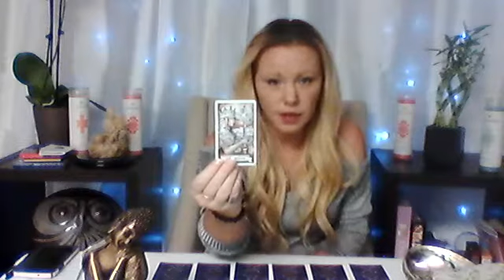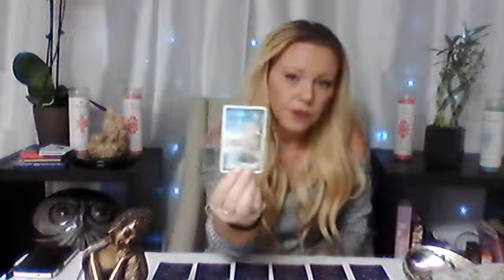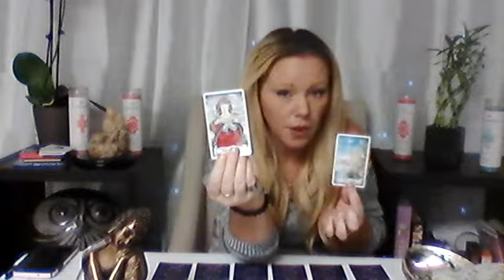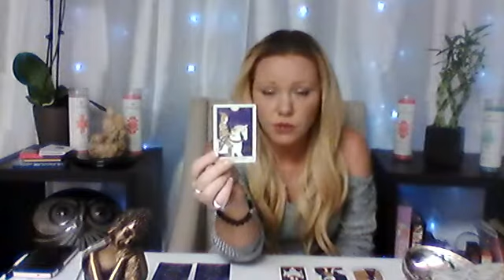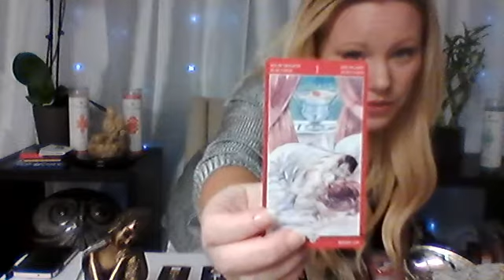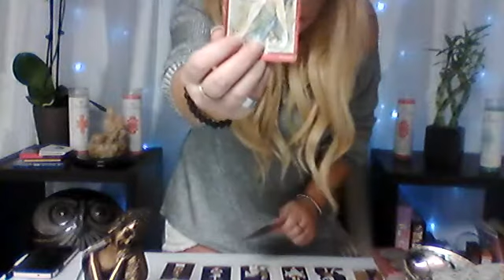Aquarius, You two are to cute together!!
This was an awesome reading and I'm so glad to serve the public and share my gift with all of you.

The decks used are the Secrets of Tarot
by Amanda Hall and Everyday Tarot.
The Oracle deck is  The Souls Journey by James Van Praagh. Tarot of Sexual Secrets by Pietro Alligo and Mario Pignatiello